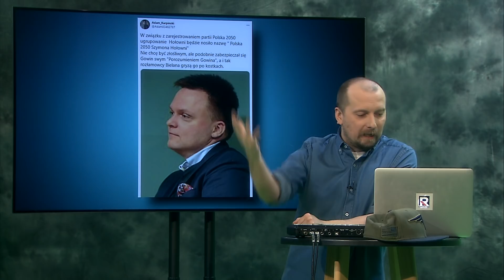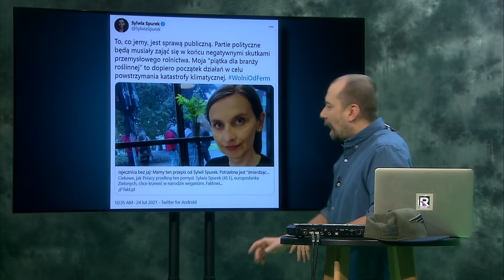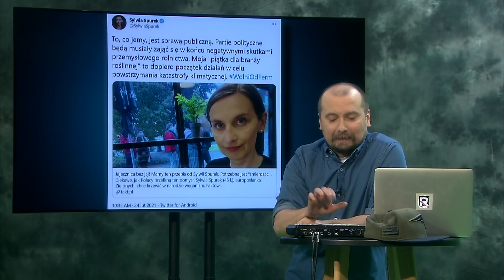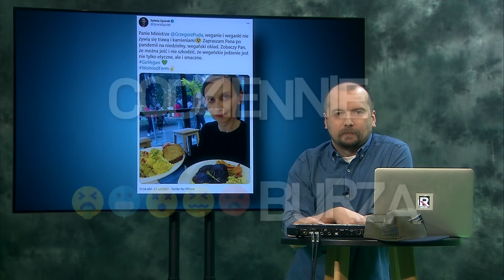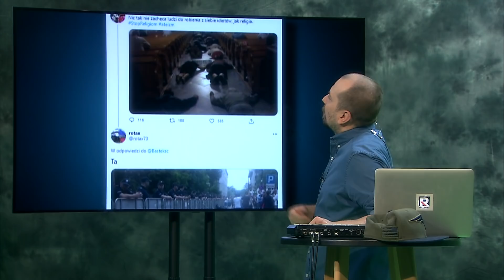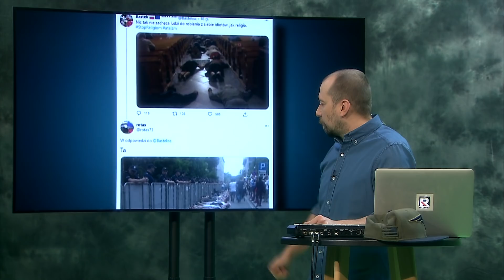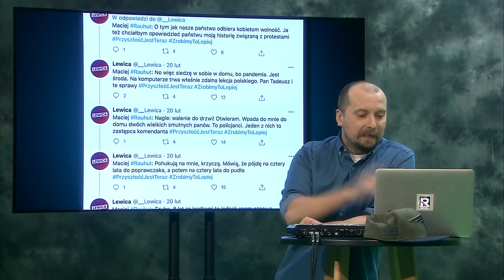Agresywny weganizm Spurek, konserwatyzm Siemoniaka, historie młodzieżowe | Codziennie ***** burza